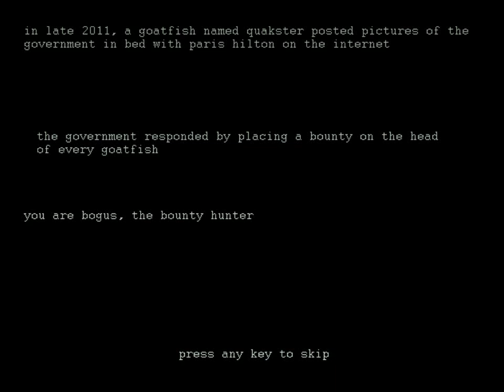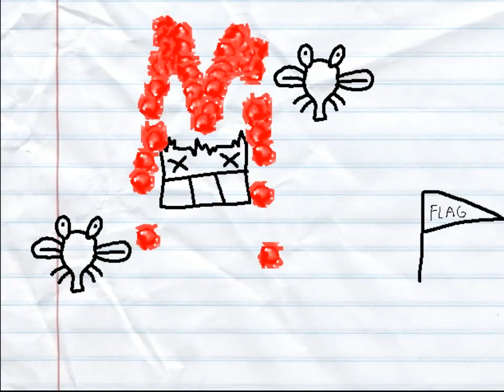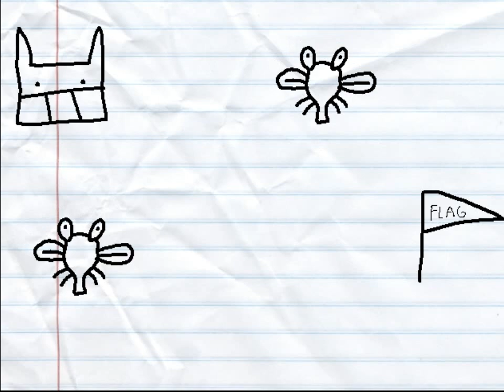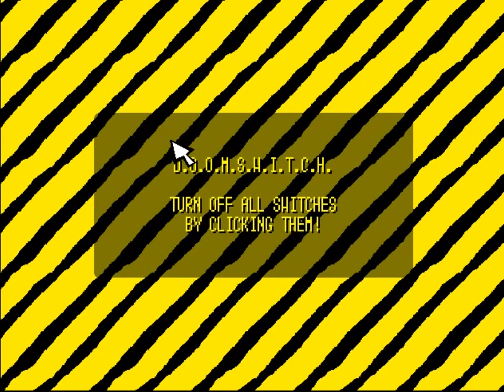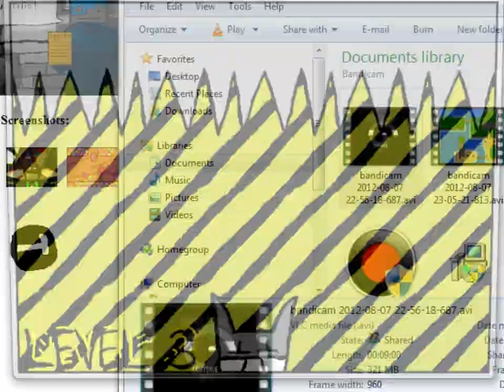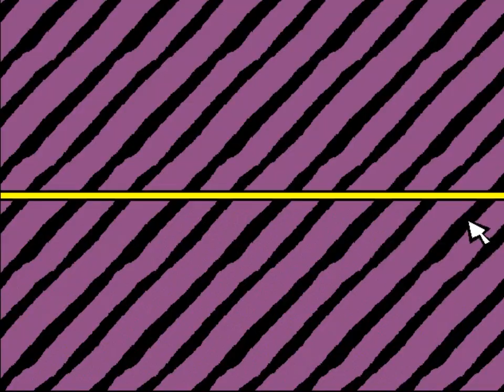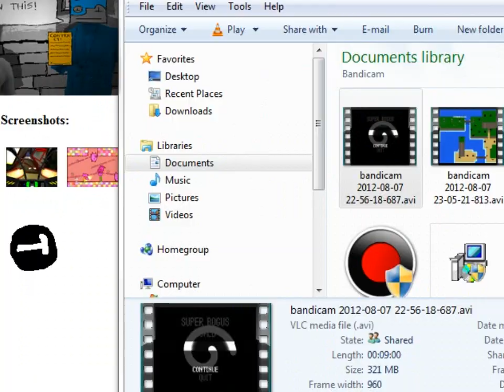Super Bogus World - Part 2 w/ Golgoath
I am so FREAKING CONFUSED ARGHHH SOMEBODY EXPLAIN WTF IS GOING ON!